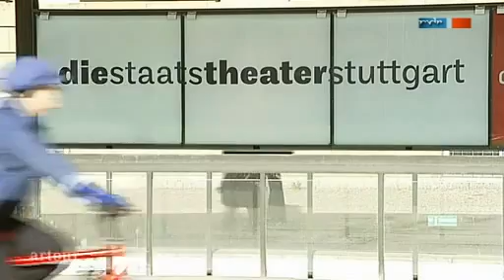Hohe Gagen versus Kulturinfarkt (MDR artour)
Der Rechnungshof kritisiert die Personalausgaben der großen Kultureinrichtungen. Wie viel darf ein prominenter Name kosten? Eine Bestandsaufnahme in Sachsen.